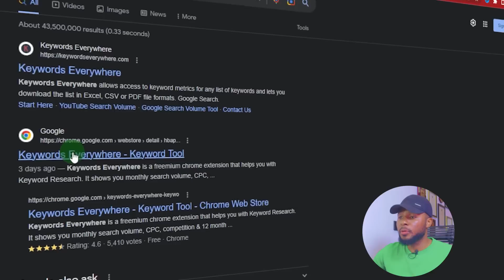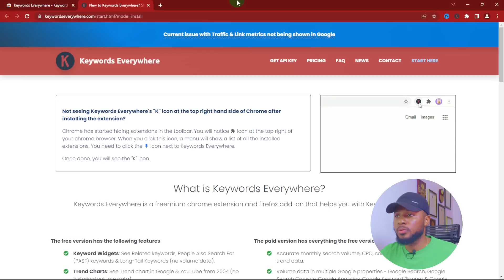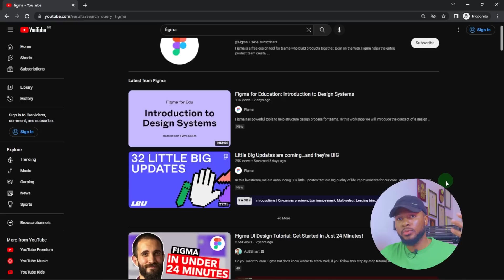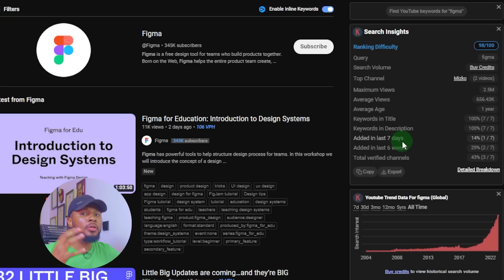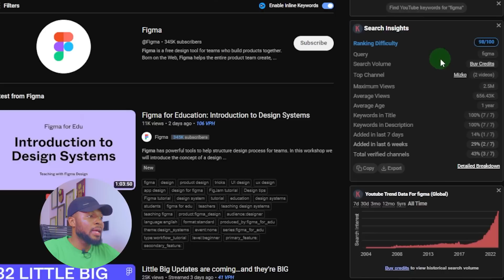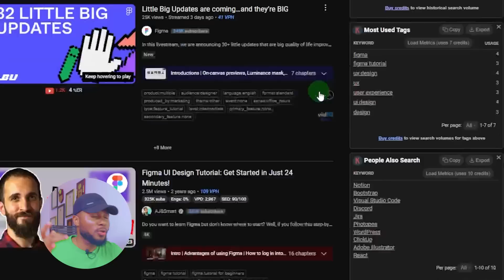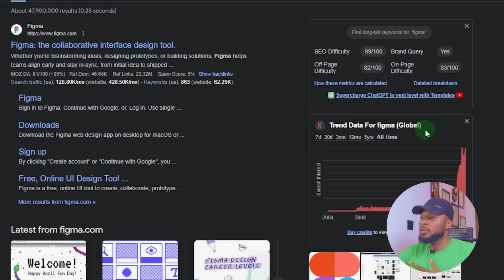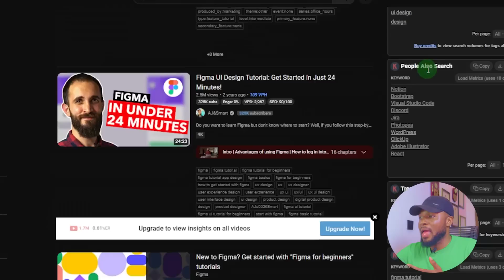Best Keyword Research Tool to Supercharge your SEO | Step-by-Step Keywords Everywhere Tutorial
Unlock the secrets to SEO success with the best keyword research tool! In this step-by-step tutorial, I show you how to use Keywords Everywhere to supercharge your SEO and skyrocket your rankings. Don't miss out on this game-changing tool that will take your content to the next level. Watch now and dominate the search results!

Join My Telegram Channel For Exclusive Tutorials that can't be shared on YouTube

On this channel, I post videos that will help you Make Money Online from home or anywhere in the world. I cover areas like How To Make Money Online, Personal Finance, Forex Trading, Crypto Currency, Investments, Business Ideas, Digital Marketing, and Social Media Marketing.

My goal is to help you Make Money Online by sharing noncomplicated ways to Make Money Online using Digital Skills. So if you want to Make Money Online, do sure to subscribe to this channel because the video you missed might just be the video that could have changed your life and that of everyone around you.